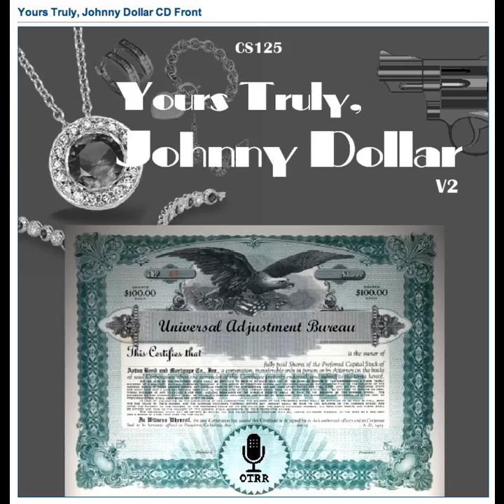Yours Truly, Johnny Dollar - 571013 556 The Silver Belle Matter [AFRTS]